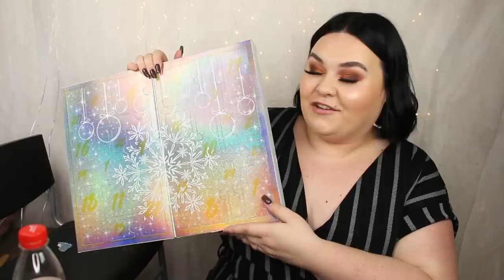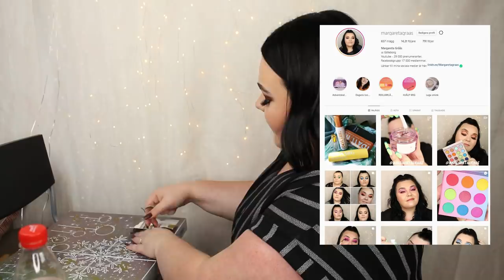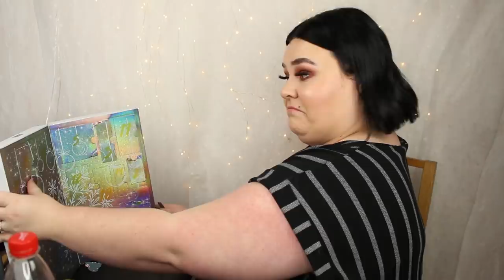ÖPPNAR BAD OCH KROPPS ADVENTSKALENDER 2020 FRÅN ULLARED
Ullared Advent Calendar